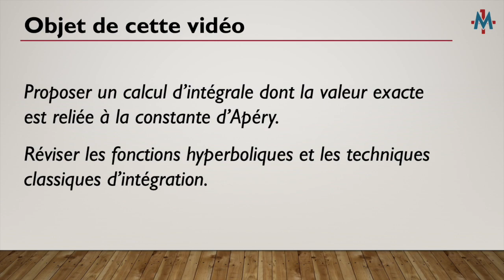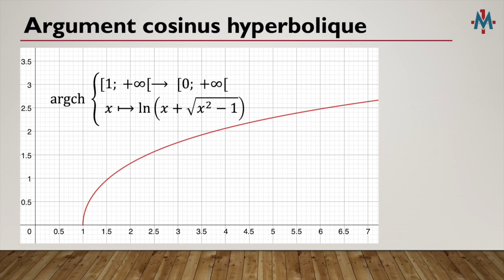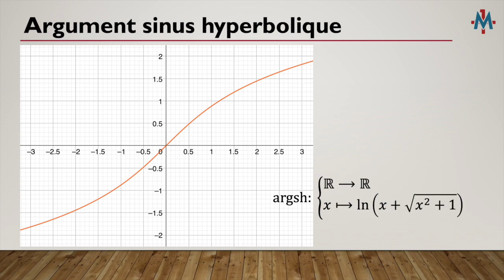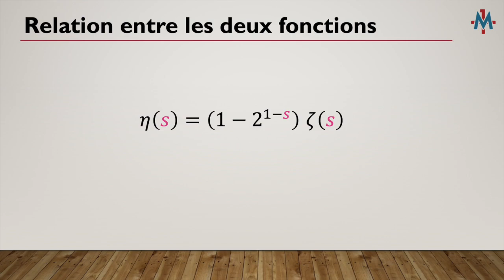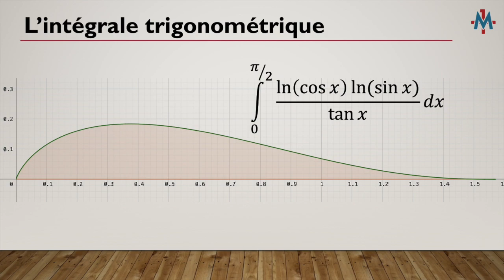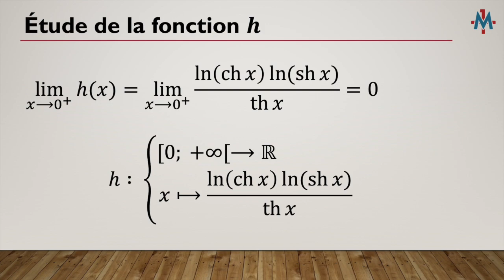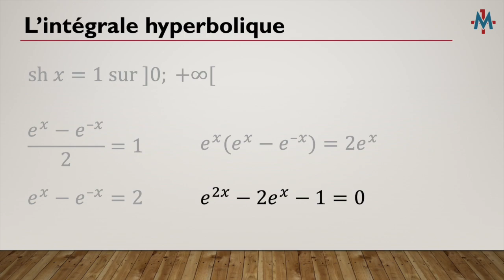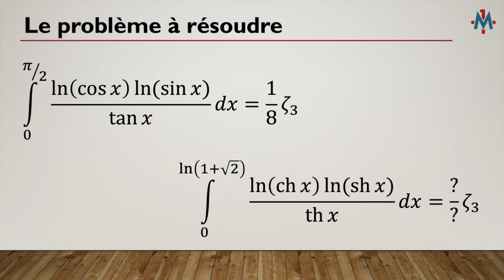MM-01. Intégrale hyperbolique et constante d'Apéry, un clin d'œil à Axel Arno (1/2)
Intégrale hyperbolique et constante d'Apéry, un clin d'œil à Axel Arno (1/2)

Axel Arno sur sa chaîne YouTube éponyme s'est intéressé à une intégrale trigonométrique dont la valeur est proportionnelle à la constante d'Apéry.

Cette vidéo se propose de démontrer qu'il en va de même si l'on substitue aux fonctions trigonométriques leurs homologues hyperboliques moyennant un changement de la borne supérieure de l'intégrale.